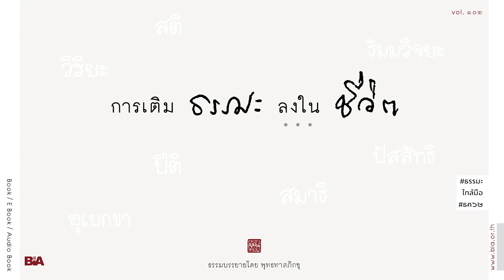การเติมธรรมะลงในชีวิต(๒) โดย พุทธทาสภิกขุ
"ชีวิตเป็นสิ่งที่เติมธรรมะลงไปได้"

ธรรมะใกล้มือประจำเดือนธันวาคมนี้ ได้นำธรรมบรรยายของท่านพุทธทาสเรื่อง การเติมธรรมะลงในชีวิต มาตีพิมพ์เป็นครั้งแรก โดยคัดเลือกมาจากธรรมบรรยาย ๒ ครั้งที่ท่านได้แสดงไว้ ประกอบด้วย ปาฐกถาธรรมทางโทรทัศน์สุราษฯและหาดใหญ่ รายการพุทธธรรมนำสุข และ การบรรยายแก่ครูจากวิทยาลัยครูจันทรเกษม กทม. ปี 2525

คำสั้นในเล่ม (โควท)

- ชีวิตเป็นสิ่งที่เติมธรรมะลงไปได้ เติมให้มากขึ้นได้ด้วยการปฏิบัติธรรมะ เติมธรรมะคือเติมหน้าที่
- 'ถูก' น่ะคือไม่มีใครเป็นทุกข์, ถ้า 'ผิด' น่ะคือเต็มไปด้วยความทุกข์ ไม่ฝ่ายใดก็ฝ่ายหนึ่ง
- เมื่อรู้สึกว่า 'ถูกต้อง' เป็นที่ 'พอใจ' แล้ว ความพอใจนั้นจะให้เกิด  'ความสุข'
- ถ้าทำผิดเมื่อมีผัสสะจะเป็นทุกข์ ถ้าทำถูกเมื่อมีผัสสะจะไม่เป็นทุกข์

- เติมธรระคือเติมหน้าที่
- เติมธรรมะคือเติมความถูกต้อง
เติมธรรมะลงไปในชีวิต
- ธรรมะ ๔ ความหมาย
- ความหมายที่ ๓ คือหน้าที่ สำคัญที่สุด
- ธรรมะคือระบอบปฏิบัติ
ธรรมะทำให้ชีวิตสมบูรณ์
- ความสุขเกิดจากความพอใจ
- ความทุกข์ดับไปเพราะทำถูกเมื่อผัสสะ
- เติมธรรมะลงไปทำให้ชีวิตสมบูรณ์